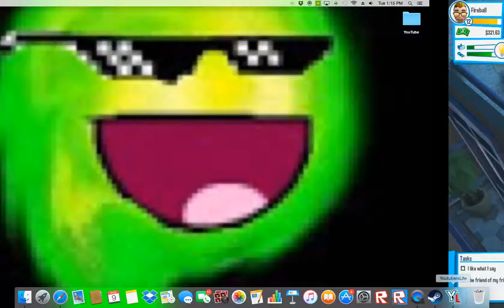zbox! | YouTuber's Life #9